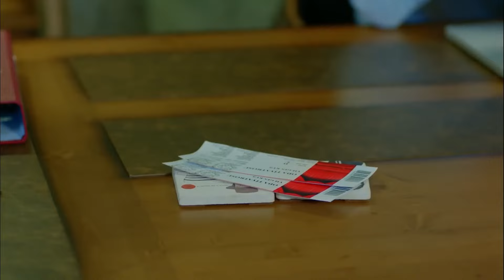Senin Değil, Benim Şirketim! - Dolunay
Ferit ve Nazlı beraber yemek yiyor. "KARDEŞİM SENİ BURAYA KİM ALDI"

Oyuncu Kadrosu:
Ferit: Can Yaman
Nazlı: Özge Gürel
Deniz: Hakan Kurtaş
Hakan: Necip Memili
Fatoş: Öznur Serçeler
Asuman: İlayda Akdoğan
Alya: Türkü Turan
Nilüfer: Alara Bozbey
Engin: Balamir Emren
Tarık: Berk Yaygın
İkbal: Özlem Türay
Bulut: Alihan Türkdemir
Leman: Yeşim Gül

Yapım: No Dokuz
Yönetmen: Çağrı Bayrak
Senarist: Kuledibi Senaryo Ekibi - Ayşen Günsu Teker Fikret Bekler